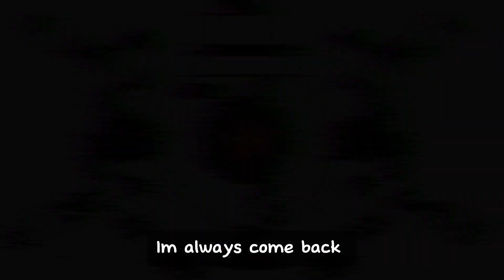I'm always come back... [Wall-E Au Animatic] [Meme] [Original]